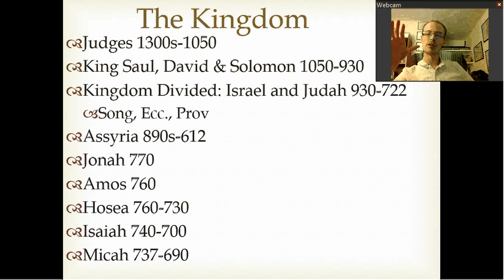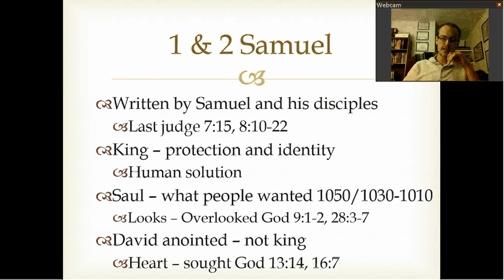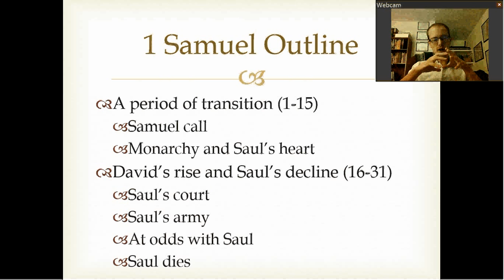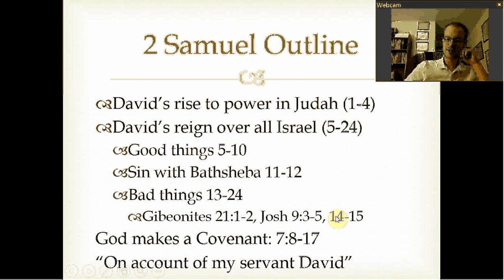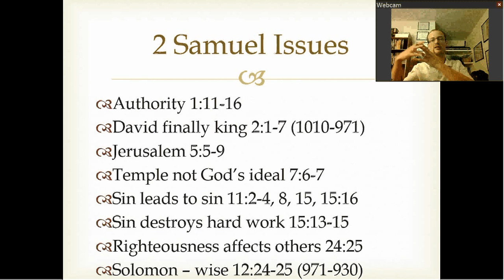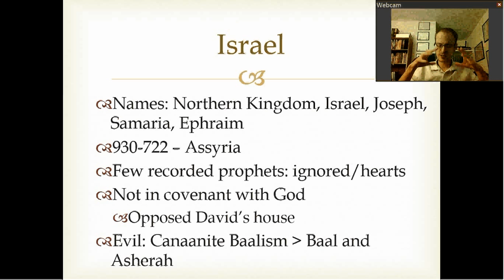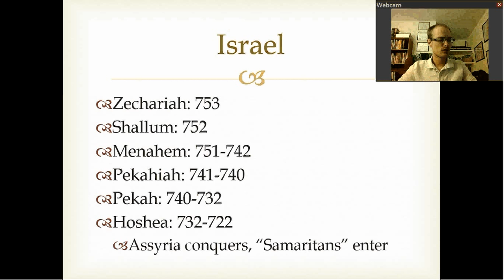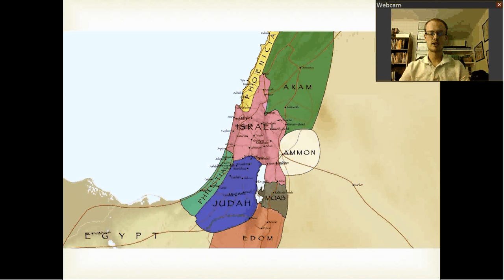The Kingdom: United and Divided (9)